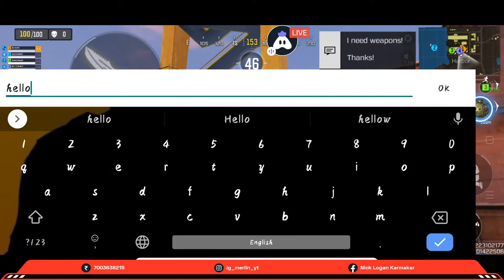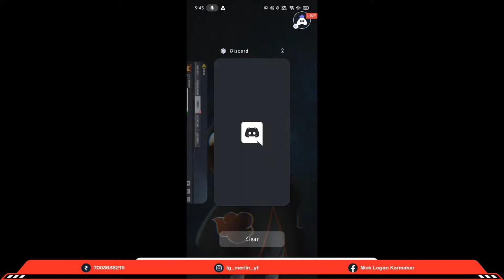Aaj Solo Khelenge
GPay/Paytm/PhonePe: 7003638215